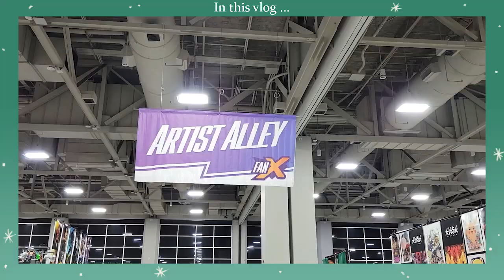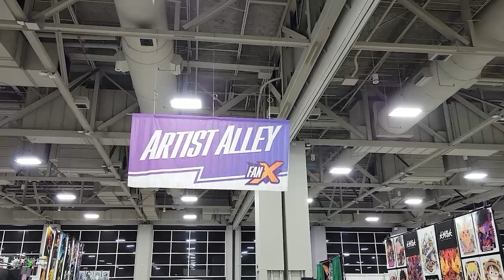FanX Salt Lake 2023 Artist Alley Vlog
FanX has been the best show of the year thus far. Thank you everyone who came out!

Only a few things got under my skin, but not all of that is the fault of FanX.

Instagram, TikTok, Facebook: Art by Jenisse